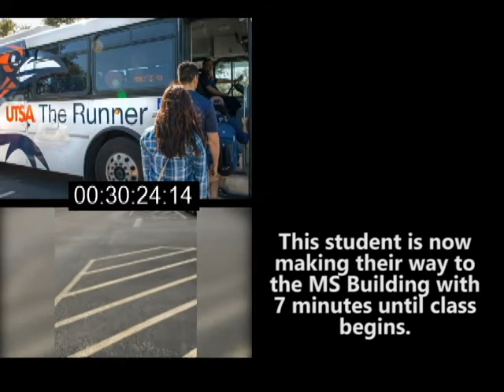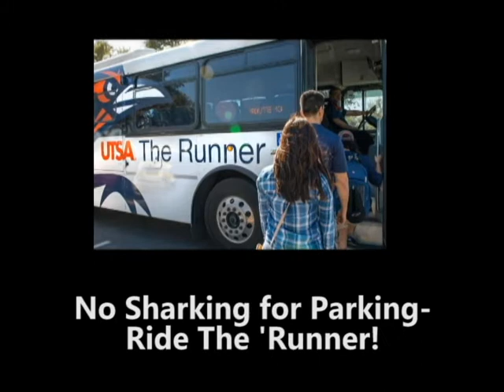The Runner vs Sharking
Ever wondered which would be faster, sharking for parking in the closer lots or parking in the outer lots and taking The 'Runner? Well here is a video to help explain.